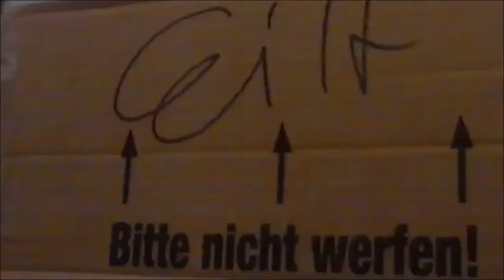ReallifeRPG Hochzeit Schönberger nach der Hochzeit Ab zur Feier